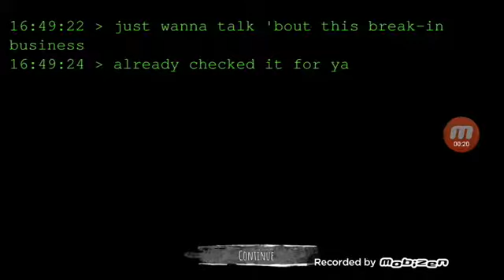Eyes # nejvíc mentálně postižená hra na světě